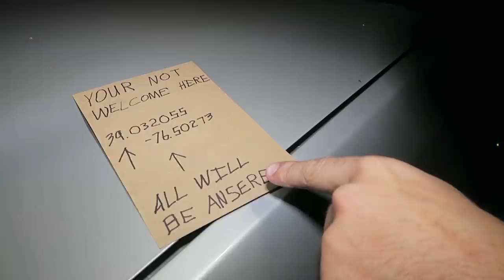ATTACKED IN A HAUNTED FOREST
Moe Sargi, Sonny and I went to a very discrete location that someone sent us. This is super sketchy!

SEND FAN MAIL TO:
CJ Faison

►HIT the "like" button If You Enjoyed! :) 1,000 Likes?
► Show Some Love And Share The Video With Your Friends!